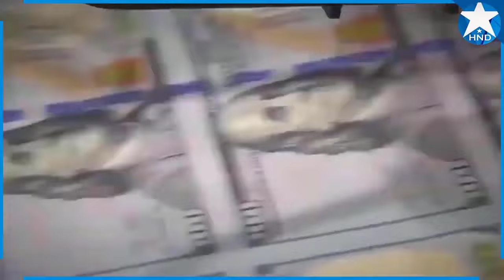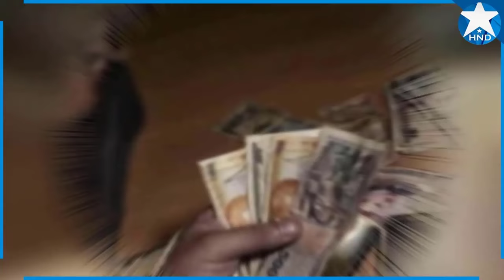Noticias Honduras 27 de agosto 2024, Ultimas Noticias Honduras 27 de agosto 2024, HONDURAS HOY